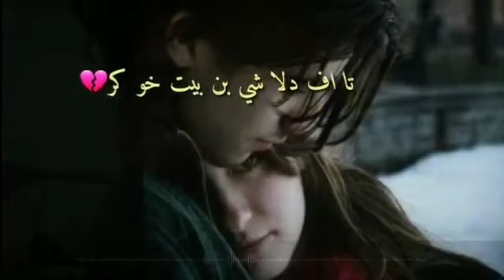المرحوم بيوار داود من اهالي عين سفنى زعلانه مجمع مهد الله يرحمه